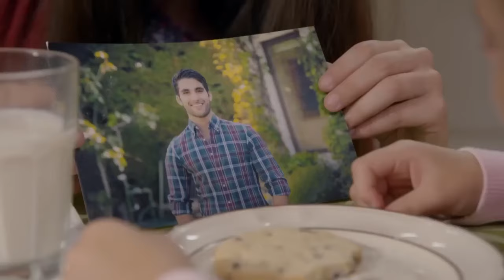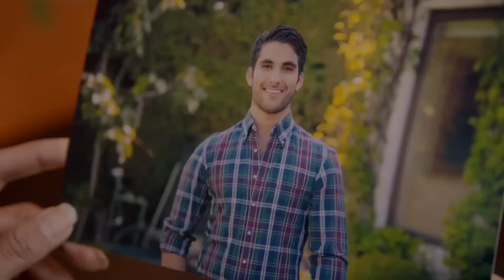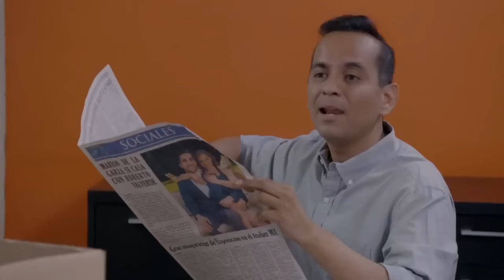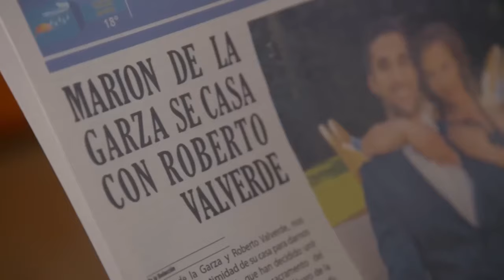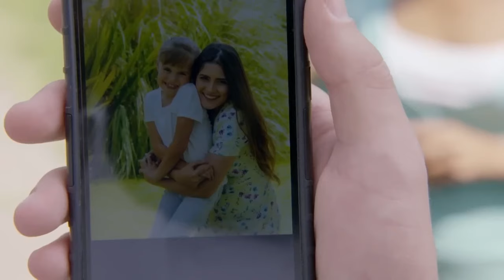La Rosa de Guadalupe Capítulo 2024 EL JARDÍN DE LOS GNOMOS [PART 1] FULL HD